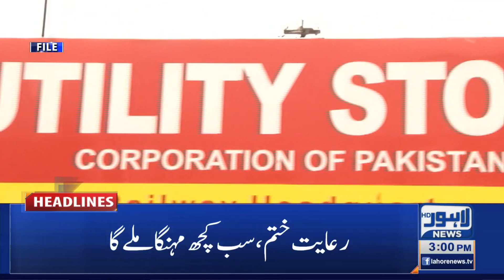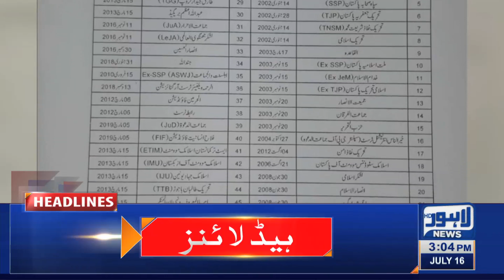Lahore News HD | 03 PM Headlines | 16 July 2021